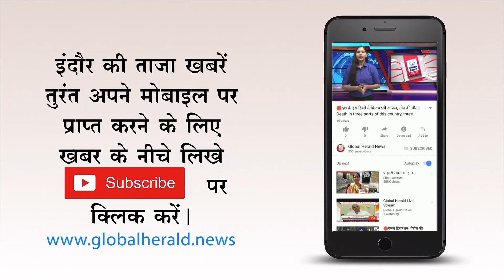🔴 जंतर मंतर, बोर्ड क्लब पर धरना प्रदर्शन पर लगी रोक हटाई